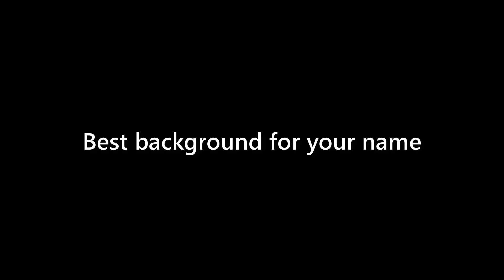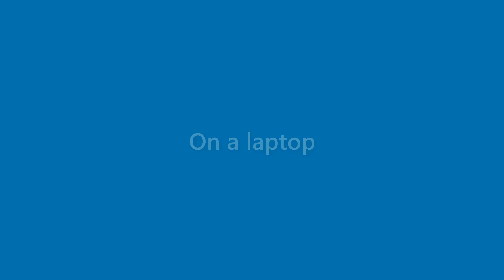Bobbie Greer - appearance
Name Look - Bobbie Greer - appearance. In this video we present "Bobbie Greer" name look and feel in various scenarios.
This video will cover:
How does "Bobbie Greer" look as a personal letterhead?
How does "Bobbie Greer" look on a business card?
How does "Bobbie Greer" look on a computer/laptop screen?
How does "Bobbie Greer" look with different background colors?
How does "Bobbie Greer" look with various fonts?